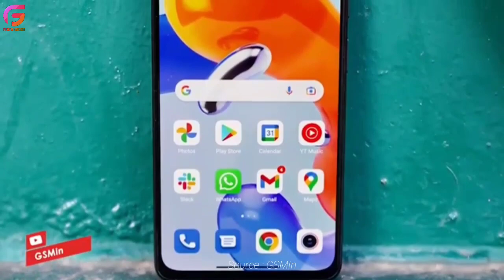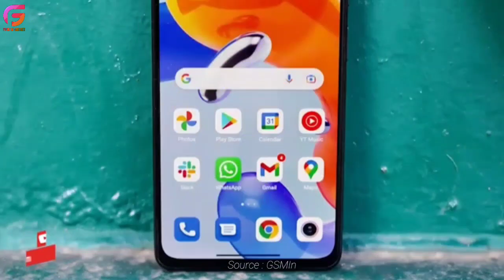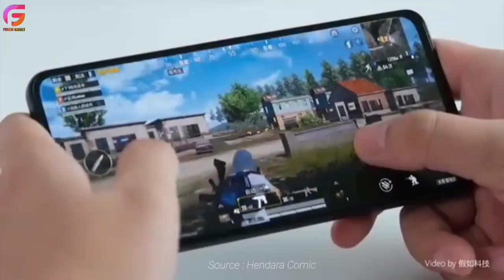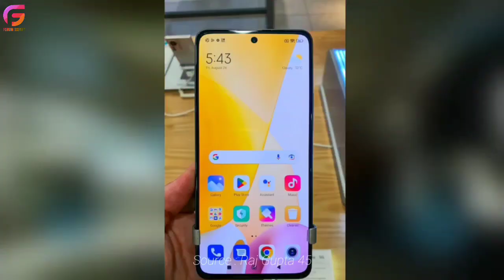REDMI NOTE 12 PRO PLUS RESMI RILIS INDONESIA | SPESIFIKASI LENGKAP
Tanggal peluncuran Redmi Note 12 Pro+ di India secara resmi terungkap; Kamera 200MP dikonfirmasi Tanggal peluncuran Redmi Note 12 Pro+ di India adalah 5 Januari, Xiaomi telah mengonfirmasi. Ponsel ini akan menampilkan kamera utama 200MP.